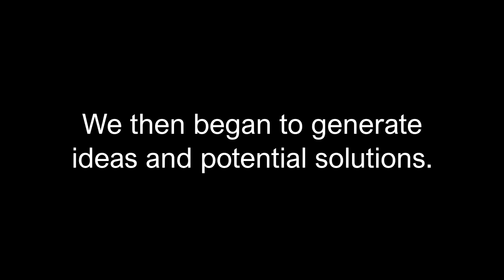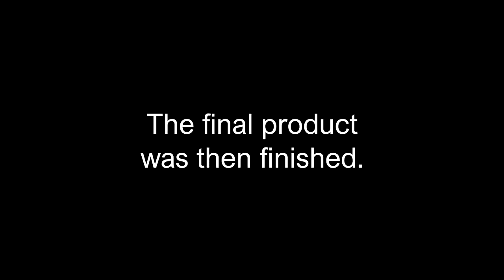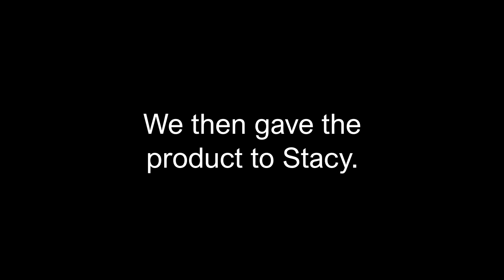Modified Controller for Stacy aka MilitaryHeart Cerebral Palsy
Stacy helped the Fixperts at Brunel University to make a unique modification to her games controller and designed ways to overcome challenges that result from her condition.

Fixperts: Pablo, Rume, Mehrab, Maelum, Marisa, Greg and Jacob
Fix Partner: Stacy
Education Institute: Brunel University London
Country: England